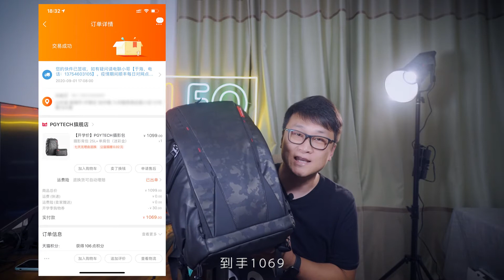目前最爱的摄影背包， PGYTECH One Mo，2周体验分享！